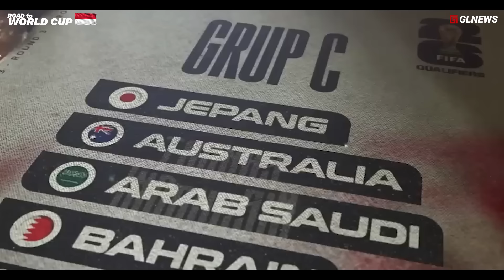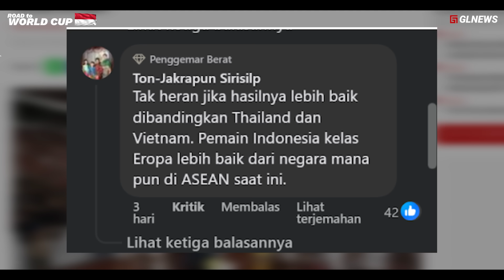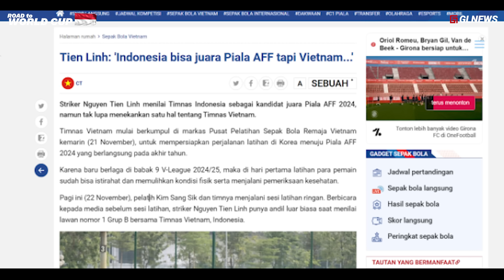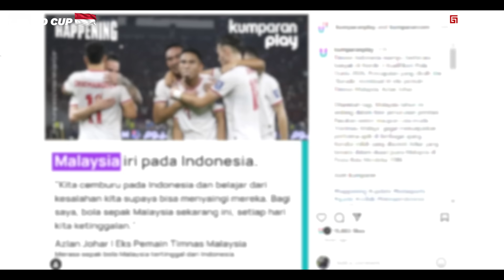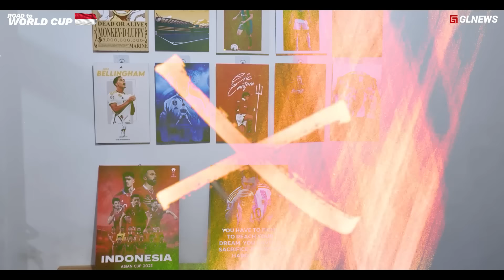Berubahnya Sudut Pandang Thailand dan Rival ASEAN. Kenapa Indonesia Favorit AFF meski pakai tim u22